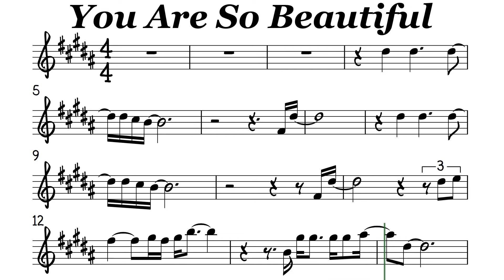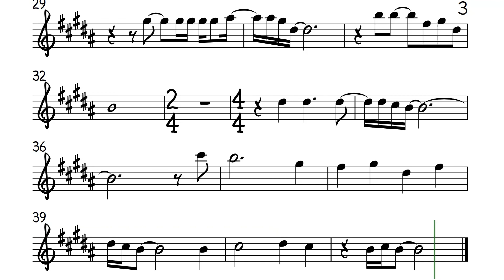You Are So Beautiful Alto Sax Sheet Music Backing Track Play Along Partitura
Joe Cocker
You are so beautiful
To me
To me
Can't you see
You're everything I hoped for
To me
You are so wonderful
To me
To me
Can't you see
You're everything I need
To me
To me
To me
Can't you see
To me